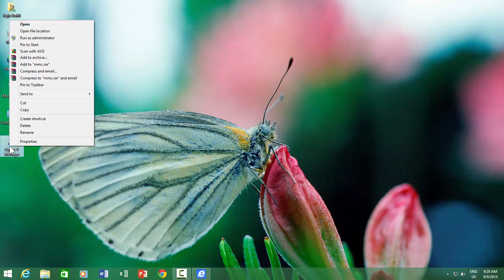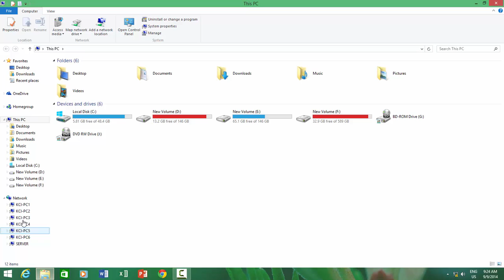How to Pin Network Computers To Start Menu on Windows 10 Tutorial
In this Windows 8.1 Start Menu Customization video, you will learn how to Pin Network Computers to the Start Screen. Exploring different places while working in Windows 10 / 8 could be really annoying if you are not a fan of the new Start Screen. But you can Pin almost anything to the new Start Screen and access anything without leaving it. In this video, you will learn that how easily you can access your different network computers from Start Screen.

Information also applies to the following versions of Windows:
Windows 7